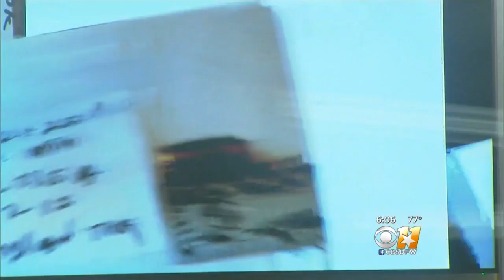Survivors Of Two City Crime Spree Testify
Former Mavs Maniac Erbie Bowser is accused of capital murder, and is finally facing a jury.